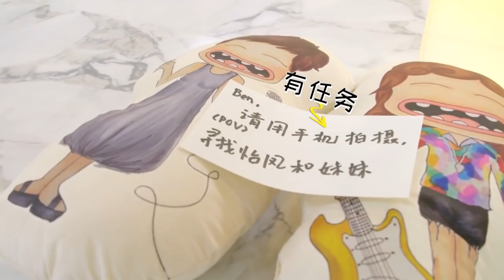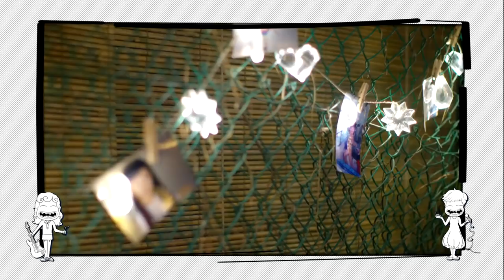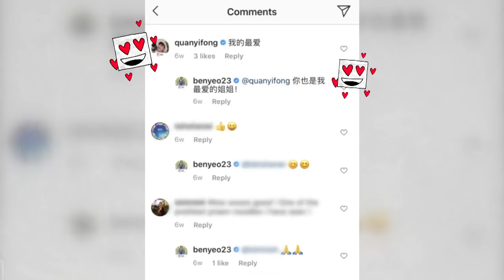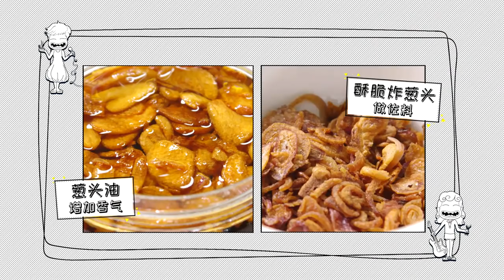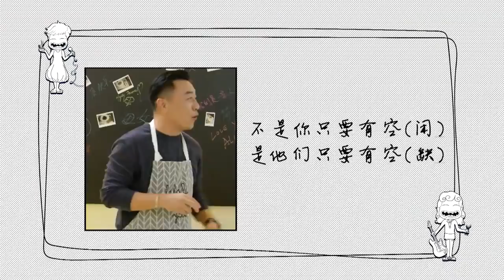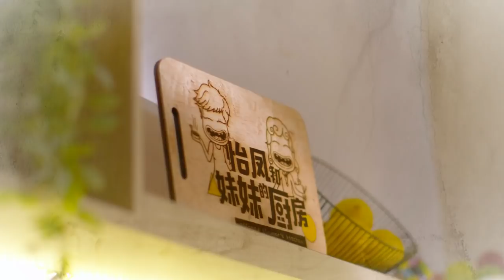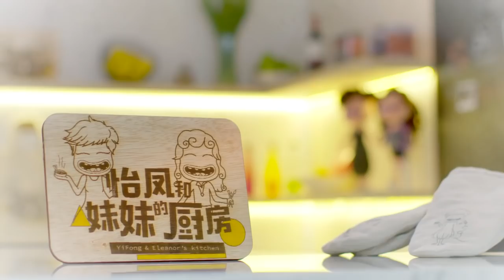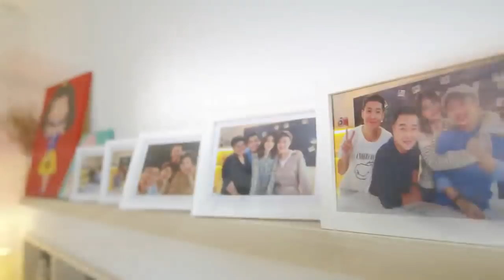YiFong & Eleanors Kitchen 怡凤和妹妹的厨房-Episode 6